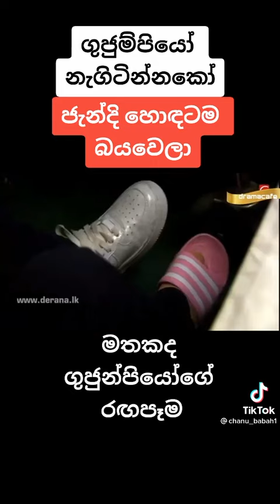Boys Over Flowers 🩸|Ju Jun Pyo & Jandi a❤️